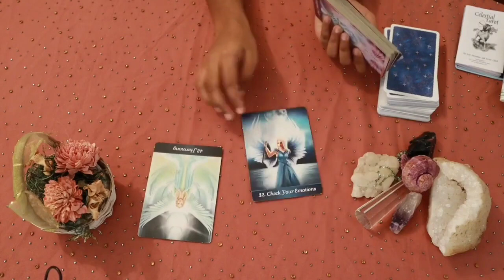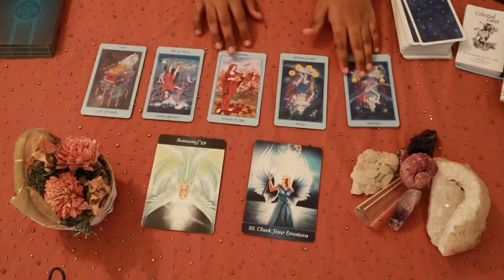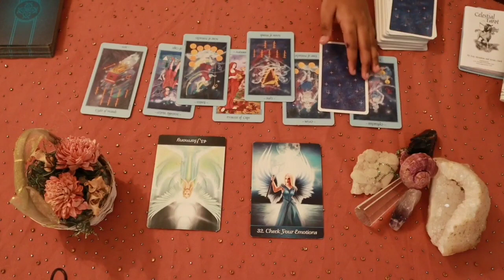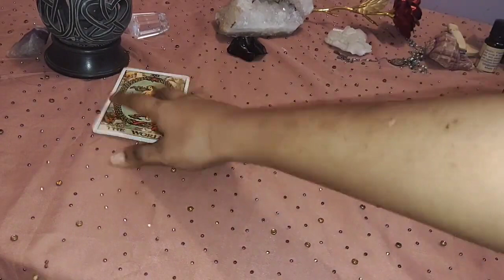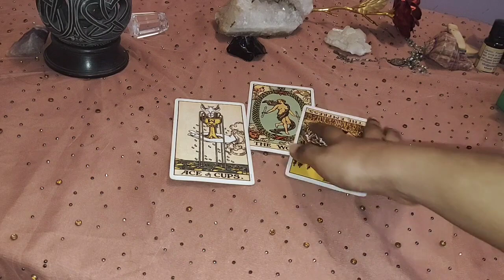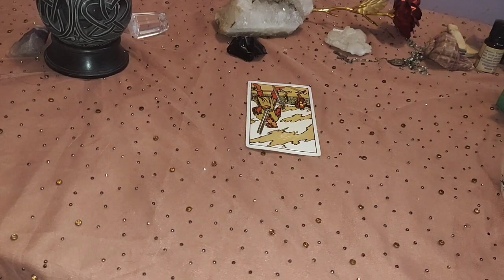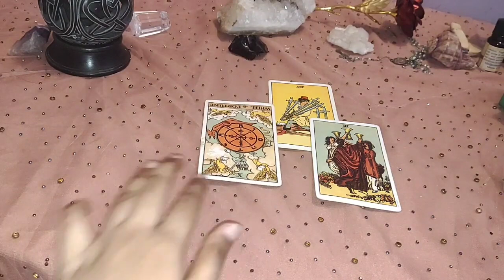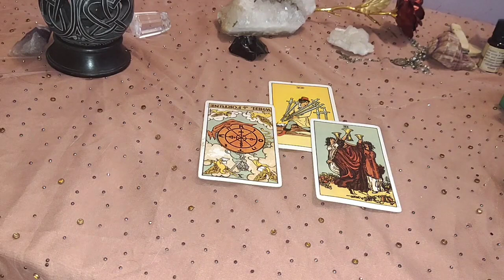Pisces ♓♓ daily love tarot reading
Hi guys !

support